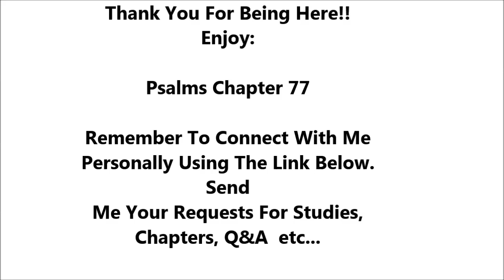Psalms Chapter 77 - Holy Bible - Highest Quality Dramatized Audio